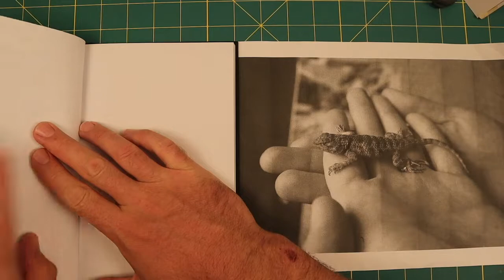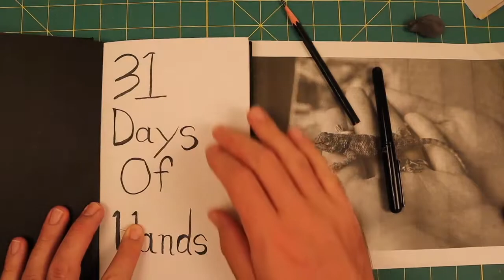Drawing hand when I don't want to!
This was Day 7 and I really did not want to do this!  I was tired and had a crappy day.  I did it anyway! I used a Pentel Brush Pen to do the Inking.  I hope you enjoy my drawing of hand for Day 7 of my 31 days of hands challenge.